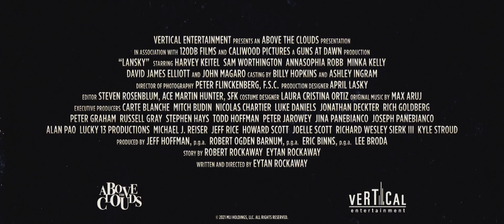Lansky (2021) Official Trailer #1 | Drama | Thriller